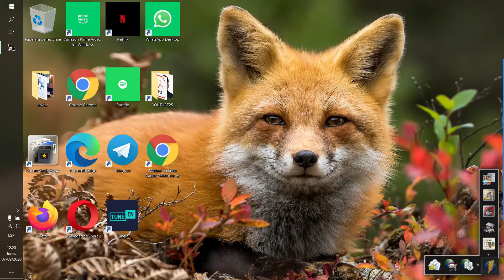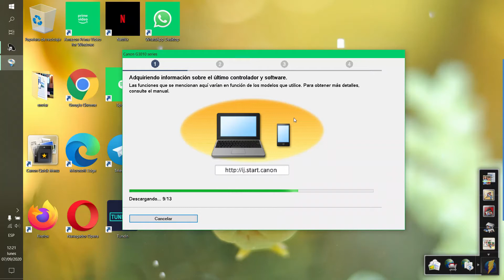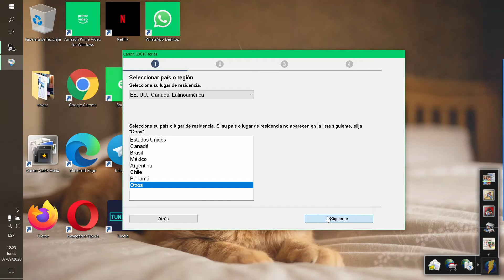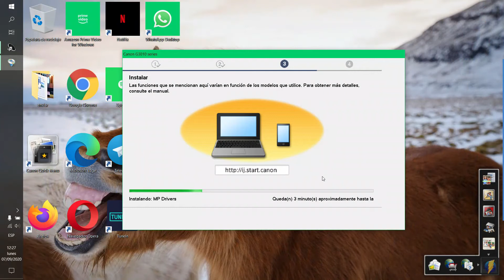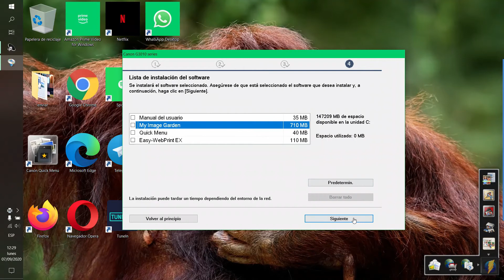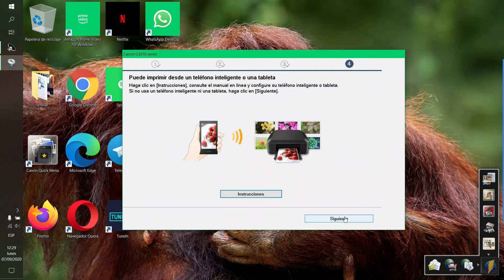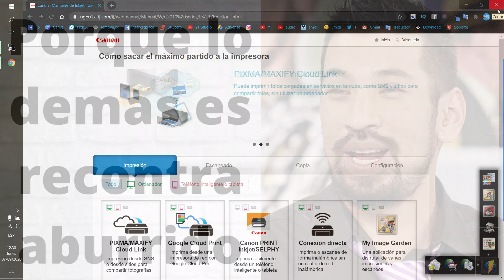📶INSTALACION 💻canon pixma G3110 🌐con DISCO CD 💻sin cables 2021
Como INSTALAR o CONFIGURAR la multifuncional impresora canon G3110 con DISCO CD / DVD sin cables.

Impresora inalámbrica multifuncional G 3110 con tanques de tinta integrados de fácil recarga. Impresora Multifuncional WI-FI con tanque de tinta integrado de fácil recarga.
CANON PIXMA INK EFFICIENT G3110
Negro BK 6000 páginas. GI-190
Color colorido 7000 páginas. GI-190
Alta calidad con tinta negra de pigmento y colores de tinte.
Impresión sin bordes hasta tamaño carta (21.6 x 27.9 cm) / A4.
La impresora inalámbrica multifuncional PIXMA G3110 proporciona la capacidad de imprimir, copiar y escanear. Así mismo, tiene una pantalla LCD de 3.05 cm el cual permite fácilmente hacer copias y verificar la conexión de la red. Esta impresora también proporciona muchas de las funciones populares que se encuentran en los modelos anteriores tal como el sistema de tinta híbrido integrado, diseño compacto y capacidades de impresión sin bordes. El sistema de tinta híbrido de la nueva impresora multifuncional PIXMA G3110 utiliza tintas con pigmentos y colorantes híbridos que produce una calidad de imagen mejorada para negros más oscuros para así lograr un texto de gran nitidez y colores vibrantes que dan como resultado impresiones con gran impacto visual. Esta impresora incorpora una almohadilla de tinta más amplia que permite absorber más desperdicio de tinta incrementando así el volumen de impresión. Unos de los puntos que continúa en este equipo es el tubo hermético, de alta calidad, duradero y flexible que evita que la tinta se seque cuando la impresora no está en uso.

Este método de recarga de tinta ofrece un menor costo por página y una mayor producción de páginas, produciendo hasta 6.000 páginas en blanco y negro por botella y un total de hasta 7.000 páginas en color. Las botellas de tinta ofrecen una capacidad de tinta sustancial con 135 ml en la botella de color negro y 70 ml por cada botella de tinta de color. Construida para la conveniencia del usuario, esta nueva impresora ofrece una conectividad Wi-Fi más fácil y dinámica

Adicionalmente, la impresora multifuncional PIXMA G3110 cuenta con la experiencia de impresión inalámbrica para Dispositivos Inteligentes habilitado a través de la aplicación de impresión Canon PRINT actualizada. Esta función permite a los usuarios hacer copias de documentos y fotos usando sus dispositivos inteligentes e imprimirlas fácilmente

Canon PRINT también permite a los usuarios imprimir desde varias de las plataformas y servicios sociales más populares en línea, como Instagram, Facebook, Dropbox, Evernote, Google Drive y Microsoft OneDrive. Este modelo también es compatible con Google Cloud Print, para imprimir desde gmail y Google Docs en un dispositivo móvil, y desde el navegador Google Chrome para Windows, Linux y computadoras Chrome

La impresora multifuncional PIXMA G3110 ofrece velocidades de impresión de hasta 8.8 imágenes por minuto (IPM) en B/W y 5.0 IPM en color y es capaz de producir una foto sin bordes de 10 x 15 cm en aproximadamente 60 segundos.6 Además, la impresora ofrece tecnología 2pl (pico litros), una resolución de color máxima de 4800 dpi y es compatible con la aplicación Easy-Photo Print. La nueva impresora PIXMA G3110 es ideal para quienes buscan una impresora de alta calidad, genuina y confiable; sabiendo que proporciona excelentes niveles de productividad, bajo mantenimiento y tanques de tinta fáciles de rellenar
Velocidad y calidad
Sistema de Tintas Híbrido: Combina tintas a base de tintes para obtener colores vivos y tinta negra a base de pigmentos para lograr la nitidez del texto

Sistema de Tintas Integrado: Diseño inteligente que facilita el acceso frontal para la instalación de tintas y la visibilidad de los niveles de tinta de cada color

Alto Rendimiento de Páginas: Maximice la productividad e imprima hasta 6,000 páginas en negro y 7,000 a color

Bajo Costo por Impresión: Las botellas de tinta de alto rendimiento ofrecen una alta productividad con un costo bajo de operación por página

Impresión Rápida de Fotografías sin Bordes: Imprima una hermosa fotografía sin bordes de tamaño 10 x 15 cm en aproximadamente 60 segundos
Impresión Rápida de Documentos y Páginas Web: Imprima documentos y páginas Web rápidamente a velocidades de 8.8 imágenes por minuto (ipm) en negro y 5.0 imágenes por minuto (ipm) en color
Alta Resolución: La máxima resolución en color, de 4800 x 1200 dpi, produce calidad y detalles increíbles
Facilidad de uso
Encendido/Apagado Automático (inalámbrico): Esta conveniente función enciende la impresora automáticamente cada vez que usted envía una fotografía o un documento para imprimir